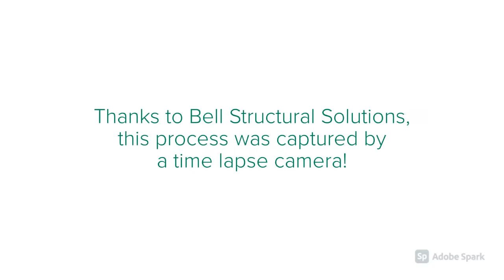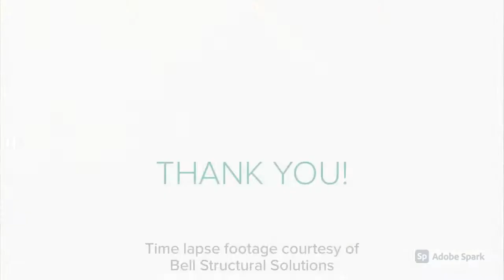TIME LAPSE: Roof Trusses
Special thanks to Bell Structural Solutions for providing time lapse footage of the installation of our roof trusses!